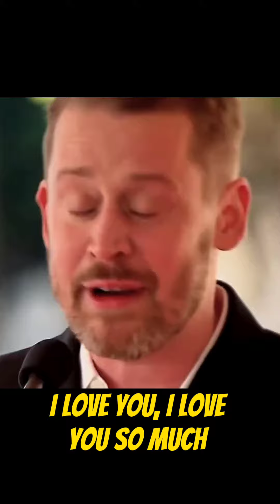Macaulay Culkin Home Alone actor receives Hollywood Walk of Fame Star